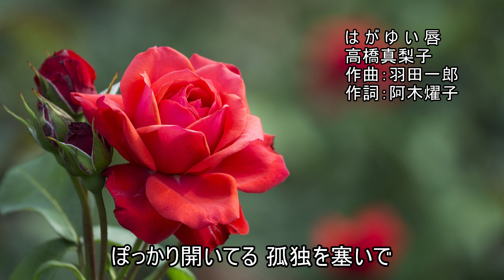はがゆい唇 楽曲協力：まがいもの商事株式会社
今回、初めて宅録（iPhone６がマイクです。笑）

自分が今まで、どれだけカラオケのエコーやマイクに
助けられていたのか痛感しました。

まがいもの商事さんに、助けていただいたおかげで、
私の拙い歌を良い感じに仕上げていただきました。

まるなげコースでお願いしました。
本当に感謝感謝です(T_T)

まがいもの商事さんのチャンネルはこちらです。

まがいもの商事さん、本当にありがとうございました。